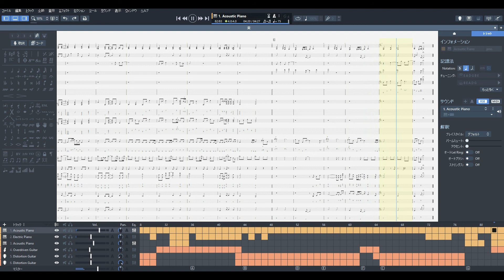LiSA. 炎 guitar pro FULL 作成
【 LiSA 再生リスト 】

ankun0126 : instagram.